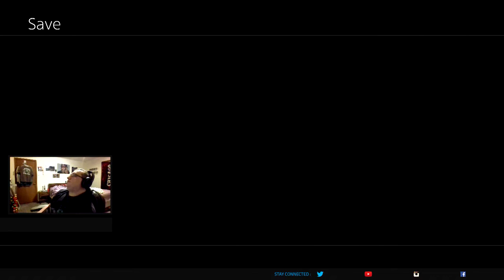Let's Play God Of War 3 Remastered Hades Realm Peirthous Playthrough/Walkthrough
God of war 3 Remastered Hades Realm Peirthous thanks for all the support towards the channel and series link to the channel is below.